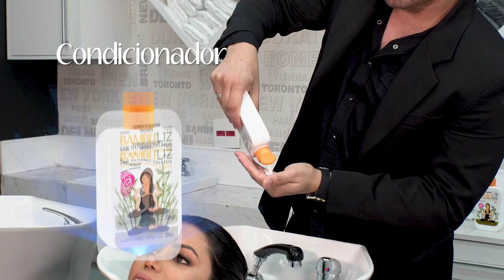BAMBULIZ DEIXA O CABELO SEM FRIZZ?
O cabeleireiro Marcos Cavalante, do Studio Andréa Cósimo, testou a linha Bambuliz e deu sua opinião! Será que a linha deixa os fios sem frizz? Confira o resultado! 😉